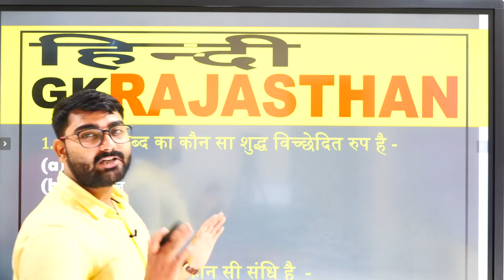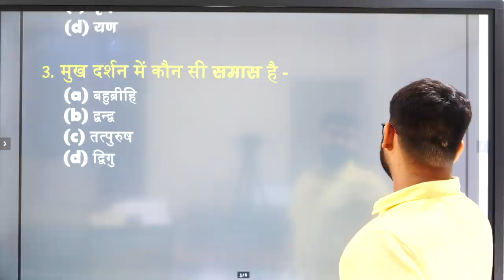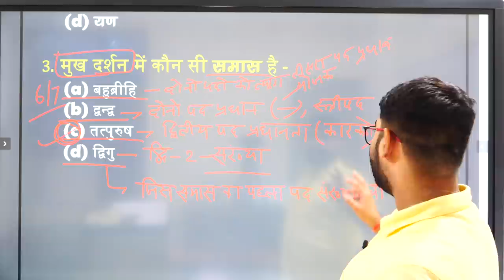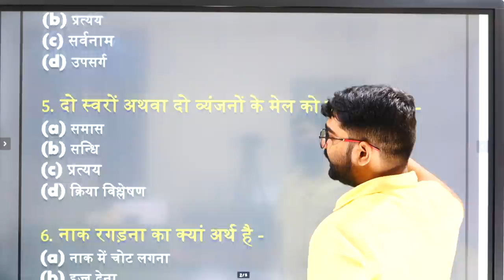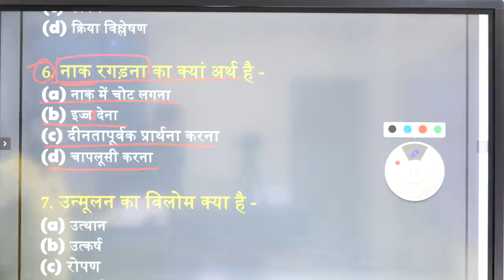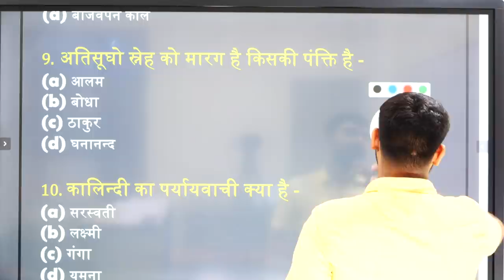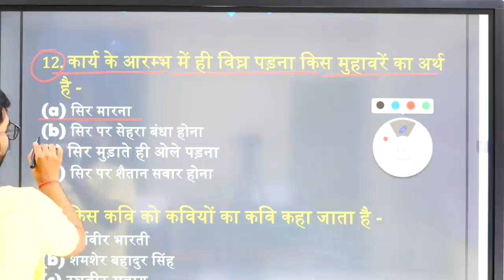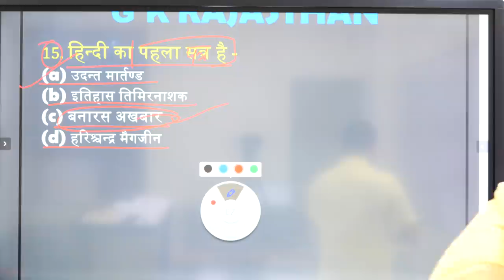हिंदी भाषा || BSTC Previous year question set 8|| BSTC/PTET/SI/PATWARI 2020 || GK Rajasthan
हिंदी व्याकरण || practice set 08 || Previous year question || GK RAjasthan
हिंदी || Practice set-03|| most important questions||BSTC exam2020|| By Vivek_Sir||GK RajasthanRajasthan Patwari||Art & Culture || राजस्थान कला एवं संस्कृति || प्रमुख आभूषण || best rajasthan gs online class|| best rajasthan online class|| best BSTC online class|| best online classses in rajasthan || best BSTC online classes || best BSTC online classes in rajasthan || best pedagogy class in rajasthan||

raj GK,
rajasthan PTET/BSTC most important question,
PTET 2020,
rajasthan gk,
BSTC most important question,BSTC HINDI most important question,
BSTC 2020,
rajasthan BSTC most IMPORTANT question,
rajasthan BSTC,
rajasthan BSTC classes,
rajasthan BSTC classes 2020,
rajasthan BSTC important questions,
BSTC exam latest news 2020,
BSTC exam latest news,
BSTC classes,
BSTC previous year question paper,